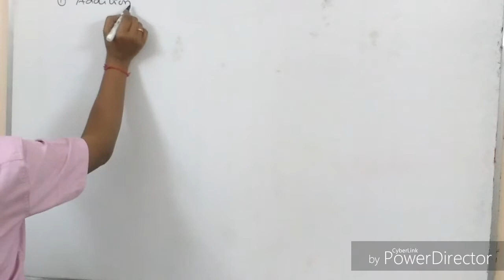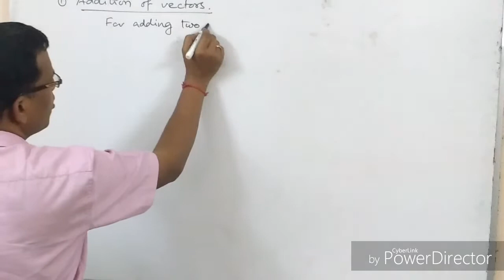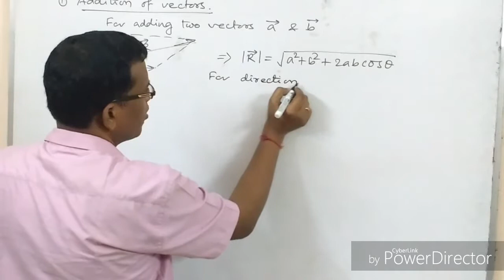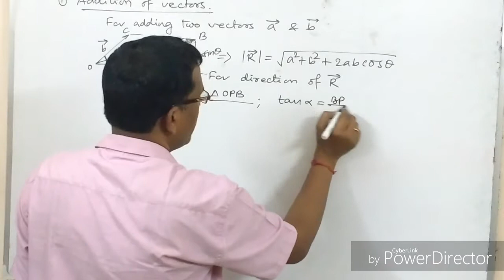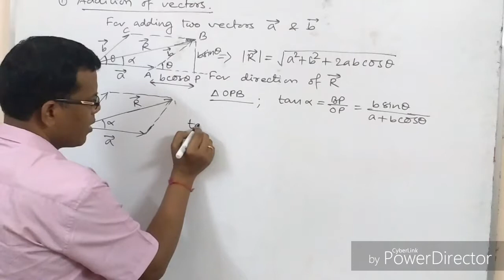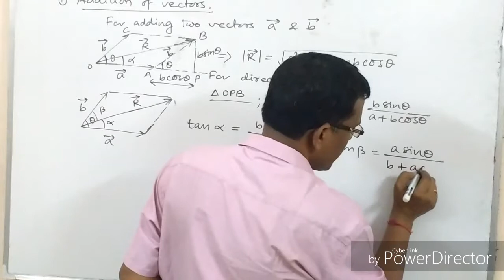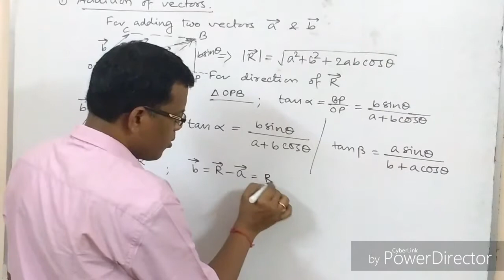Vector Application | JEE Main/NEET/IIT JEE | Conceptual Theory by Subhasish Das. IIT Zone Tutorials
Concept based theory on Application of Vectors. Class 11 plus JEE Main, NEET, IIT JEE level discussion by S.D. Sir@ IIT Zone Tutorials Kolkata.